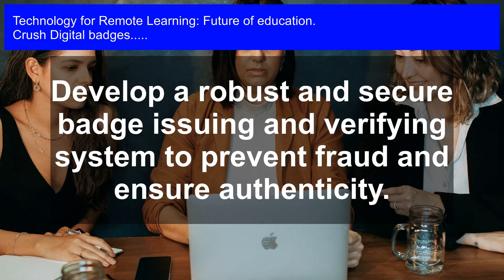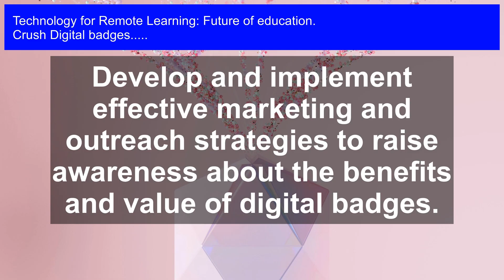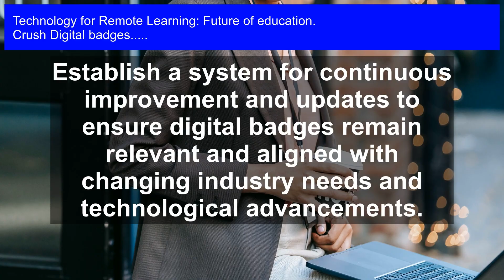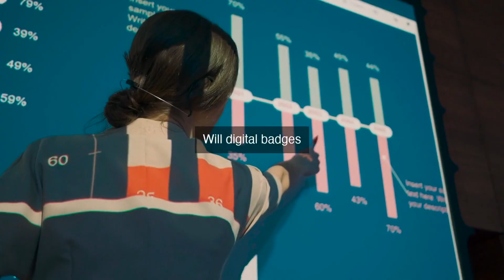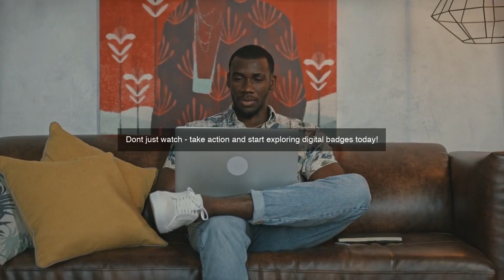Unlocking Virtual Credentials: Digital Badges in Remote Learning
Elevate your remote learning experience with the future of credentialing, and learn how to harness the power of digital badges to revolutionize the way you recognize and reward student achievements.

Digital badges: Unlock the future of education with digital badges! In this video, we explore the world of virtual credentials in remote learning, and how they're revolutionizing the way we learn and demonstrate skills. From the benefits of digital badges to their implementation in online courses, we'll dive into the technology that's making remote learning more engaging, accessible, and effective. Join us as we discuss the latest trends and innovations in edtech, and discover how digital badges can unlock new opportunities for students, educators, and employers alike.